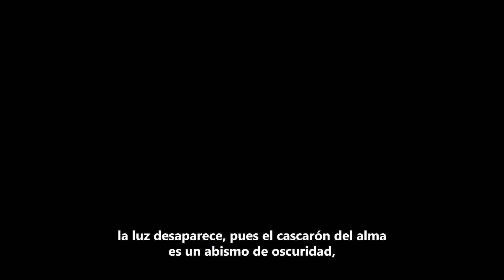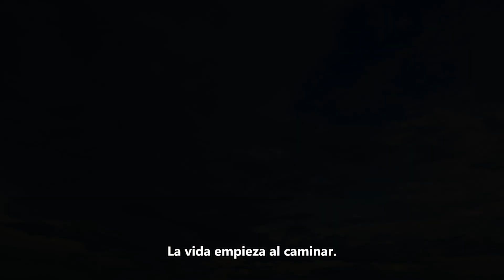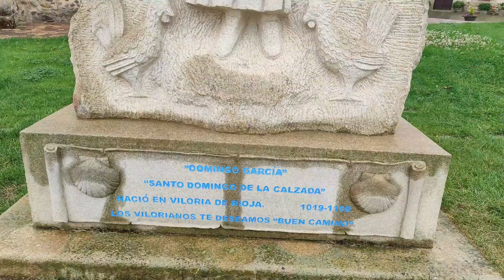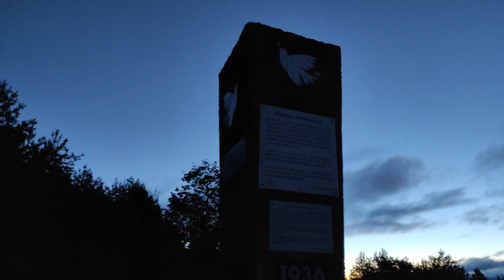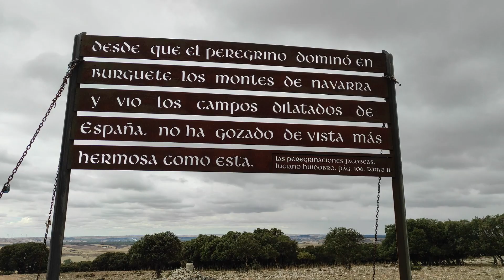Putrefactio (Episodio 5/10) 💀 | El Sendero de la Flecha | Un Vlog del Camino de Santiago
Episodio quinto. Putrefactio de El Sendero de la Flecha, un Vlog del Camino de Santiago.

- Música compuesta e interpretada por el Creador de Contenido SAVFK. Compartida bajo la licencia de Creative Commons.

Muchas gracias por el apoyo al propósito del Arte!